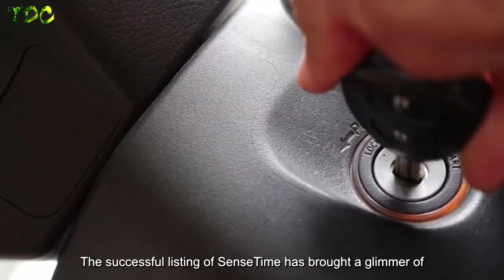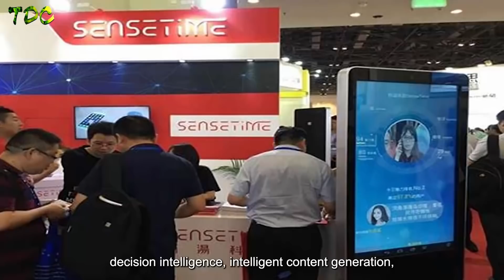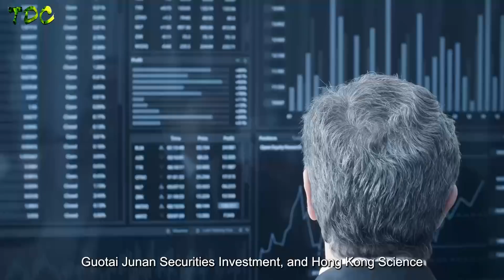［Chinese Tech］China SenseTime's fight back on USA the world larest AI industry's IPO!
Hello everyone, this is The Developing China. Today, we will discuss a topic with you.

Today we will talk about the topic of China SenseTime's fight back on USA: the world larest AI industry's IPO! Since the United States has continuously imposed sanctions on Chinese technology companies, every piece of news about China's technology industry has touched people's hearts. Naturally, Chinese AI will not be deterred, and it will also hit American technology hard. However, the current US sanctions are more slander, no doubt pouring dirty water on Chinese companies. The successful listing of SenseTime has brought a glimmer of hope to those players who are still struggling and lingering in the dilemma of AI large-scale landing.

Nowadays, some people will say that SenseTime is not only a technology company in China, don't others have the opportunity to go public? However, the United States is not only sanctioning one, the US sanctions on SenseTime and other technology companies have a lot of impact. The US Treasury Department announced that SenseTime will be included in the so-called "military-related companies list", imposing investment restrictions and prohibiting Americans from trading the company. invest. According to relevant U.S. policies, once included in the list, U.S. investors will not be able to trade SenseTime in the market.

After being "blocked" by the United States, how did SenseTime respond? SenseTime was changing before it went public. How did it successfully resolve it? Let's look down.
Who is ahead in the AI competition between China and the US? According to the US "Wall Street Journal" report on December 7, the latest research report of Harvard University shows that although the US government is not willing to be surpassed by China in some fields, China has begun to lead the United States in 5G communication, artificial intelligence and other fields.

The Harvard report added that China has clearly surpassed the United States in practical applications of artificial intelligence, including facial recognition, speech recognition and fintech.

The article said that at present, the United States still dominates the semiconductor industry. But China will soon catch up with the U.S. in two important areas: semiconductor manufacturing and chip design. China's semiconductor manufacturing has surpassed that of the United States, and its share of global production has risen from less than 1% in 1990 to 15%, while the United States' share has fallen from 37% to 12%.